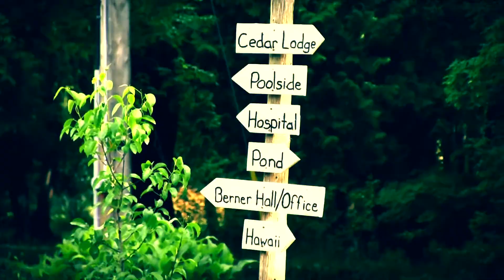Wedding Video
Our Luxury Event